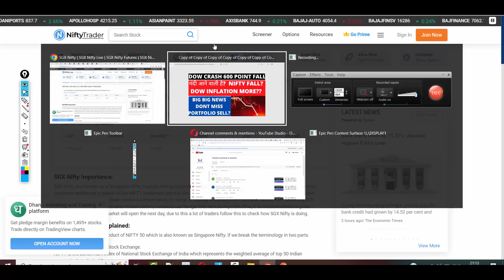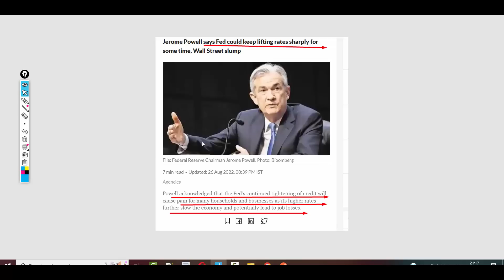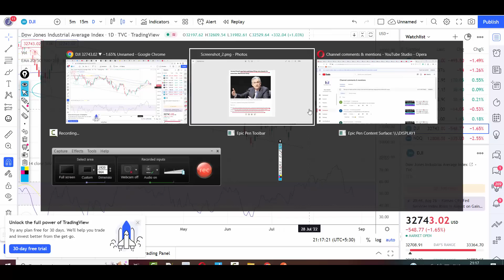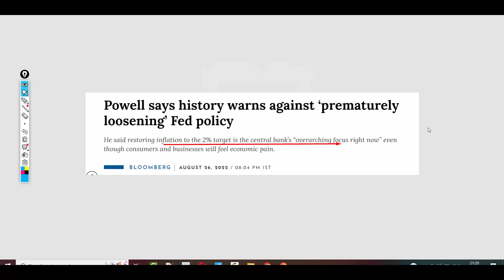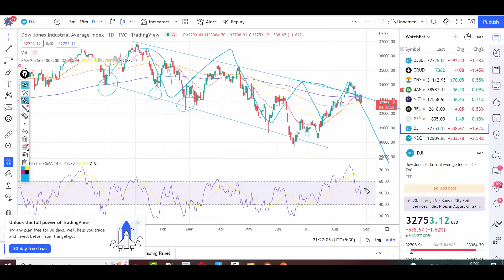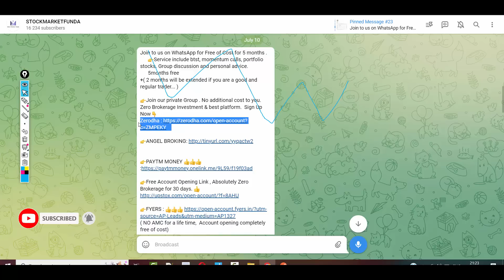DOW JONES CRASH💥 STRONG RATE HIKES 💥 NIFTY NEWS 💥 DOW JONES NEWS | MORE INFLATION RECESSION NEWS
Regards

stock market funda,stockmarketfunda,stock market todays news,russia attack ukraine,
share market news,Dow jones crash,dow jones,indian market crash,russia latest news,
indian market latest news,stock market crash,stock market news,stock market today market crash soon,
stocks to book profit,stock market for beginners,multibagger stocks,nifty tomorrow,
nifty prediction,nifty analysis for monday,
russia ukraine war,russia ukraine,nifty analysis,rate hikes,inflation

tata communucation news, tata communucation Stock Price, tata communucation TATA COMMUNICATION
tata communucation Share Price, tata communucation share news